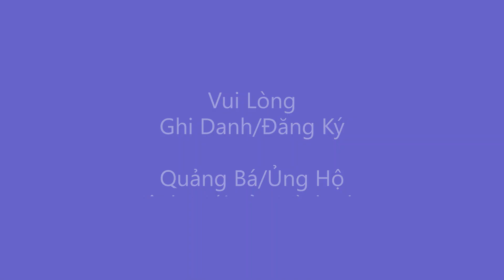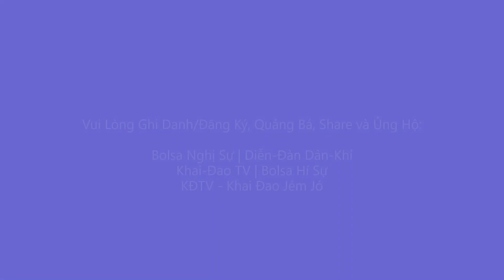Vũng Lầy Bolsa 22 09 2022 Cam A Part B7 Truyền Thông Hết Thời Bolsa